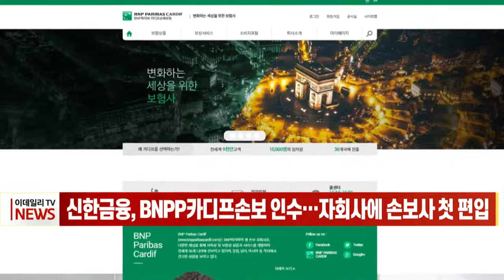[이데일리N] 신한금융, BNP카디프손보 인수… 자회사에 손보사 첫 편입 (20211101)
신한금융지주가 외국계 손해보험사 인수를 통해 손해보험 시장에 진출합니다.
31일 금융권에 따르면 신한금융은 최근 이사회를 열고 BNP파리바카디프손해보험(이하 카디프손보) 인수 건을 의결했습니다.
카디프손보의 대주주 BNP파리바그룹으로부터 95%의 지분을 400억원대에 인수하는 주식매매 계약도 이미 체결한 것으로 알려졌습니다.
카디프손보는 올해 상반기 기준 자산 1천84억원 규모의 손해보험사로, 상반기 54억원의 순손실을 냈습니다.
신한금융지주가 적자 상태인 소형 보험사를 인수하는 것은, 종합금융 그룹으로서 아직 계열 손해보험사가 없기 때문입니다. 업계 관계자는 이번 인수를 통해 손해보험업 라이선스를 취득하고 손해보험 시장에 진출하는 데는 문제가 없다고 풀이했습니다.